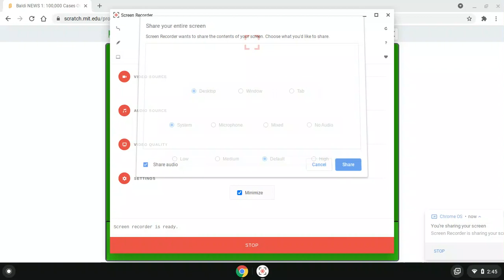Episode Movie 8